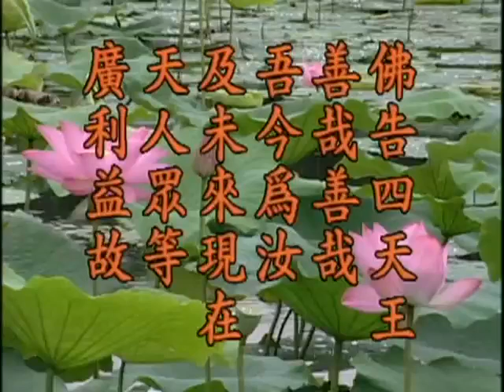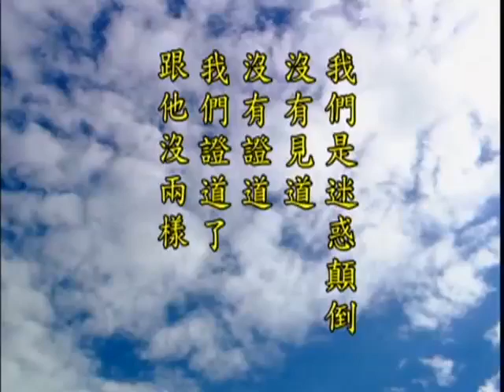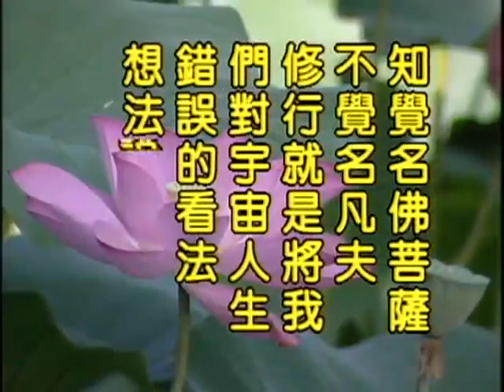地藏经13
地藏经